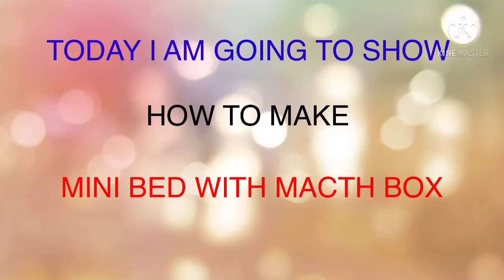How To Make A Mini Bed With Match Box.